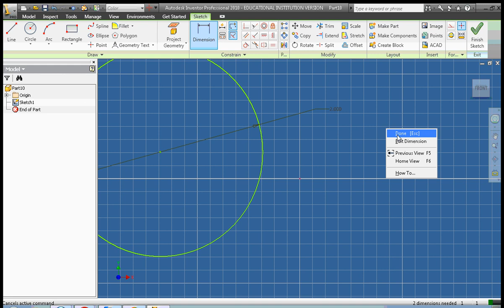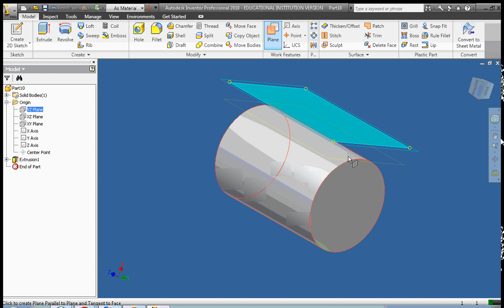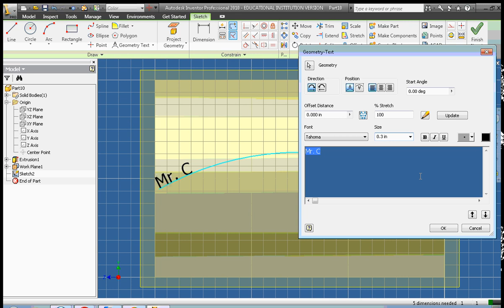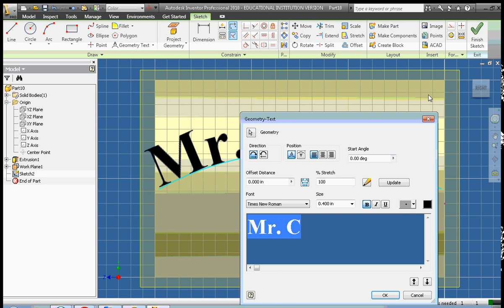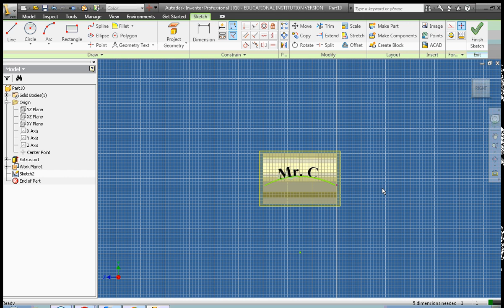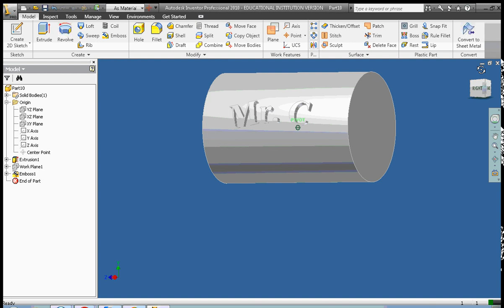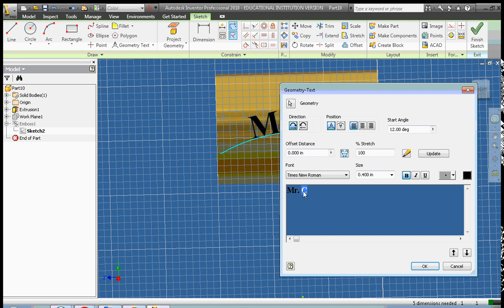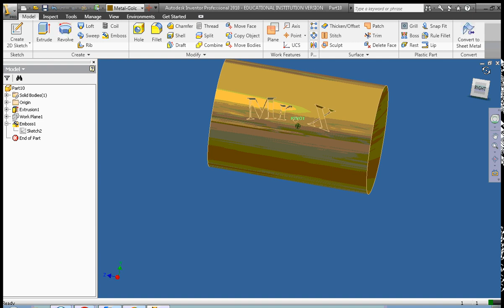Autodesk Inventor 2010: Lesson 10: Using a work plane to emboss text on a cylindar in an ipt 3d part file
Today you will learn about Autodesk Inventor 2010. We will cover creating a 3 dimensional part which will have embossed text on a cylindrical object using a work plane and 2 simple sketches.